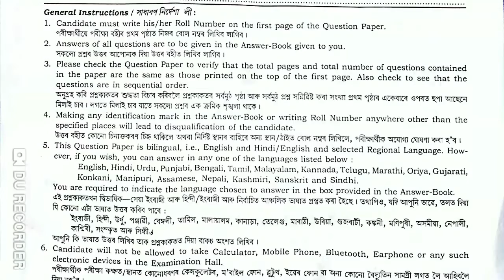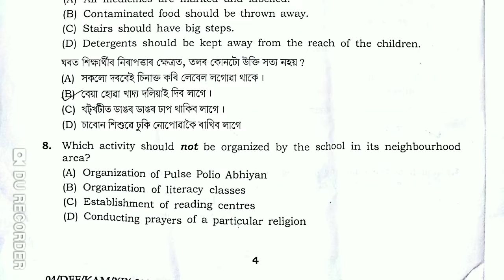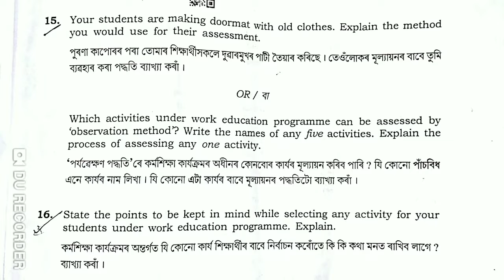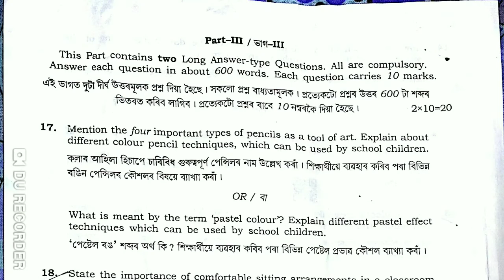D.El.Ed Question Paper 508, NIOS D.El.Ed Question Paper 2019,